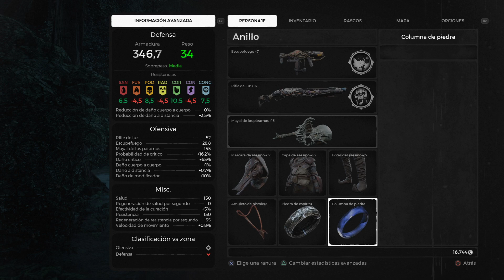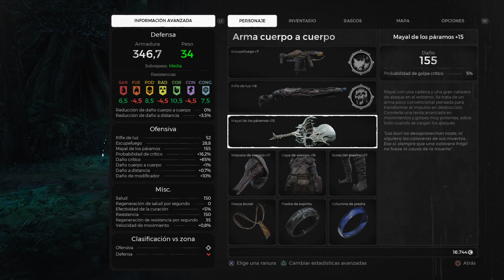ADVENTURE MODE: REMNANT | SOLO 03 | Yaesha on Normal | The Ravager #3